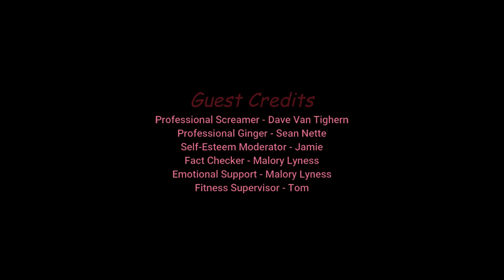Brent Plays with Himself | The Legend of Zelda: Links Awakening | Part 2 DUNGEONS MORE LIKE FUNGEONS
Dungeons! I finally get through dungeons! TAKE THAT RACCOON